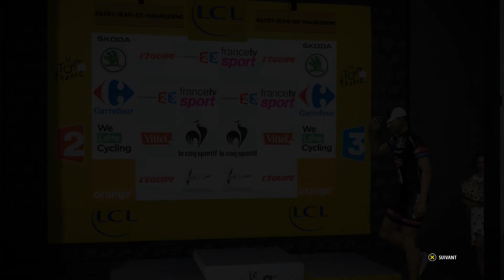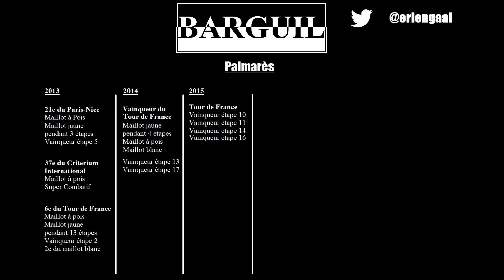71. BARGUIL - Tour de France 2015 - Étape 18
Équipe : La Giant-Alpecin de Warren BarguIl

Le Tourmalet au menu du jour, ni plus ni moins, pour le maillot jaune de Warren Barguil et ses compagnons d'infortune du peloton. Suffisant pour faire tomber le leader ?